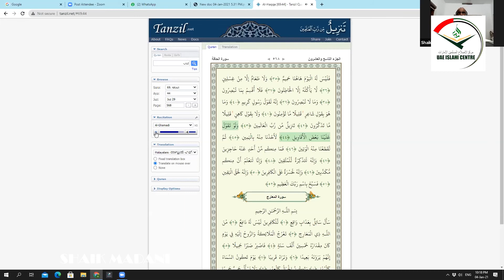QLS FUJAIRAH | Surah AL HAAQQAH | CLASS-7 | ഖുർആൻ പഠനം | ശൈഖ്മദനി | SHAIQ MADANI | 04/01/2021